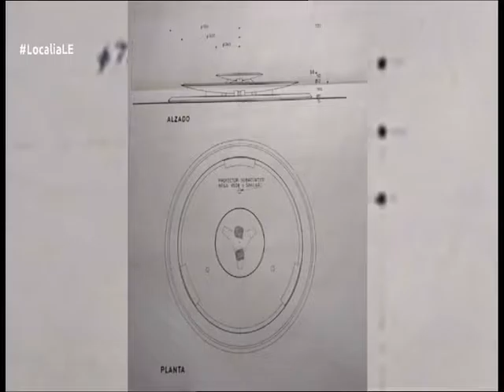La ENTREVISTA - Francisco Leiro, autor de EL SIRENO 14 06 2016